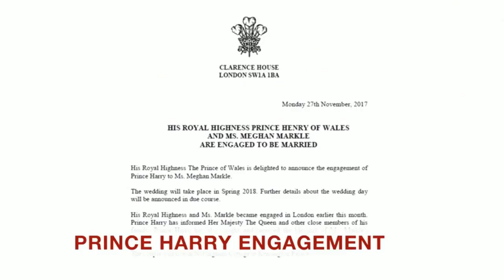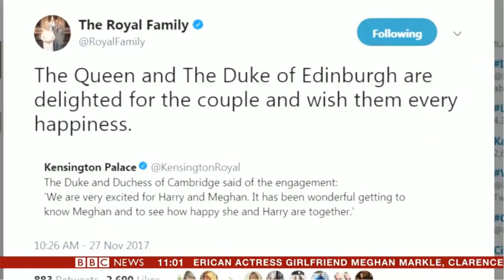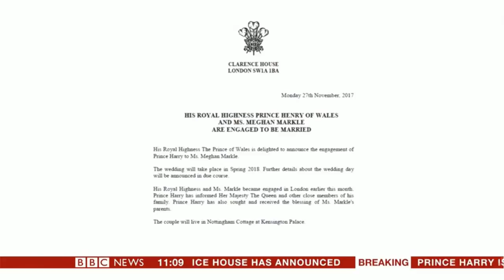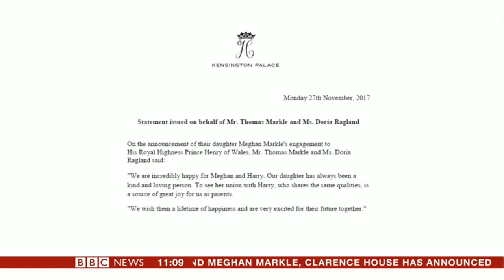Prince Harry and Meghan Markle Engaged - When they found out 27/11/17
Prince Harry and Meghan Markle have today announced they are engaged and will marry early next year after days of fevered speculation that he had proposed to his American girlfriend.
The couple will appear together on national TV in the UK for the first time this evening to discuss their engagement and whirlwind relationship of 16 months after posing outside Kensington Palace at 2pm.
Harry, 33, who revealed a year ago he had fallen for the actress after a four to six month secret relationship, proposed to Meghan, 36, in London earlier this month.
Royal protocol dictated that fifth in line to the throne Harry had to ask his grandmother the Queen for permission to marry and she agreed in the month where she celebrated her own 70th wedding anniversary.